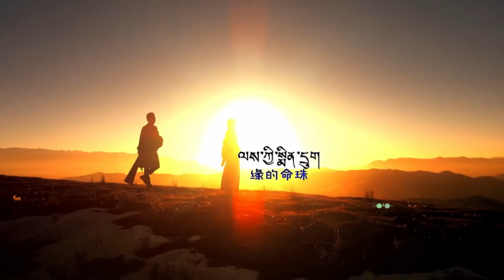ལས་ཀྱི་སྨིན་དྲུག། ལེན་མཁན། ཤེར་བསྟན་དང་མེ་ཏོག་ལྷ་མོ། || New Tibetan song 2022 Sherten & Metok Lhamo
ལས་ཀྱི་སྨིན་དྲུག།
缘的命珠
གཞས་ཚིག་གངས་དཔལ་གྱིས་བརྩམས།
作词: 岗华
གཞས་དབྱངས། དྲུང་མཚོ་ཤེས་རབ་རྡོ་རྗེ།
作曲: 忠措·西仁多杰
གཞས་མཁན། ཤེར་བསྟན་དང་མེ་ཏོག་ལྷ་མོ།
演唱: 谢旦 美朵拉毛
བདག་ཡིད་ཨུ་དུམ་ཝ་རའི་སྐྱེད་ཚལ་ན།
ཁྱེད་ཀྱི་ཟུར་མིག་བུང་བ་གཡོ་བཞིན་འདུག
བདག་ཡིད་ཟླ་འོད་ལྷུང་བའི་མཚོ་ནང་ན།
ཁྱེད་ཀྱི་འཛུམ་མདངས་ད་དུང་སྐྱོམ་གྱིན་འདུག།
སྦྲ་མཐིང་སྨུག་ནང་གི་འབྲོག་ཕྲུག་མ་ལགས།
སྤང་མེ་ཏོག་ནང་གི་སེར་ཆེན་མ་ལགས།
ངའི་ཚེར་དཀར་གྱི་ལུག་ཆུང་འཚོ་རོགས་ལགས།
རྟ་འདོ་བ་ཡི་གོང་ནས་སྐུ་ཚེ་རིང་།
དགོད་འཛུམ་ལ་བྱུ་རུའི་དམར་ཁ་བབས་པའི་བུ་མོ།
རྫི་གླུ་ལ་ཁུ་ལོའི་གྲེ་འགྱུར་རྫོགས་པའི་བུ་མོ།
སྨུག་པའི་ན་བུན་ཁུར་བའི། །
རྫ་རྒྱུད་གཅིག་གི་ཡུ་མོར། །
རྫ་ཆུ་འཐུང་རོགས་ང་ཡོང་། །
རྫ་རྩྭ་ཟ་རོགས་ང་ཡོང་། །

རྨི་ལམ་འཇའ་རིས་འཁྱུག་པའི་མེ་ལོང་ནང་།
ཁྱེད་ཀྱི་གཡུ་ཡི་རྣ་ཆ་འགུལ་གྱིན་འདུག།
མི་རྟག་སྒྱུ་མའི་སྨག་ཆེན་འཐིབ་ན་ཡང་། །
སྐྱེ་ཞིང་སྐྱེ་བར་ཁྱེད་ལ་མཇལ་སྙིང་འདོད།
སྡེ་ཆེན་པོའི་དཀྱིལ་གྱི་འབྲོག་ཕྲུག་མ་ལགས།
ནང་ན་ཟླའི་གྲལ་གྱི་སྐྱེས་ཡག་མ་ལགས།
ངའི་ཡང་ཆུང་གི་མེ་ཏོག་འཐུ་རོགས་ལགས།

ཁྲུང་ཁྲུང་དཀར་མོ། TrungTrung Karmo

Tibetan song 2022 Sherten & Metok Lhamo